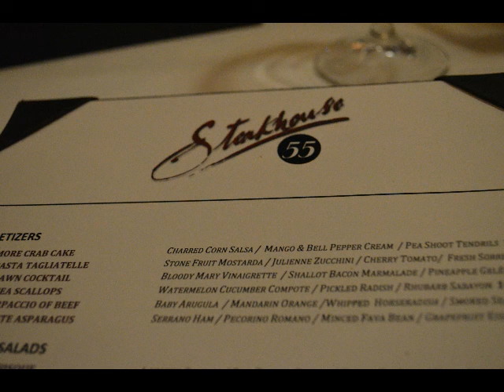Dinner at Steakhouse 55 - Disneyland Hotel 2015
This is a brief overview of our dinner at Steakhouse 55.  The food and wine were both amazing.